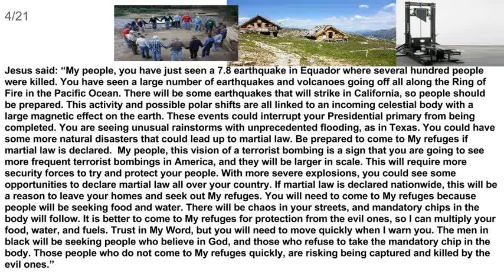4/21 Natural disasters, terrorism, and martial law